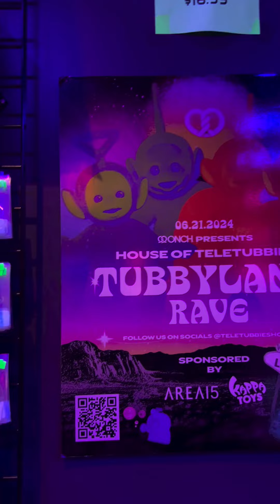The Teletubbies Had A Rave! I Went And...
Congratulations, @Onch!! Proud of you!!! @TeletubbiesHQ @Area15Official @KappaToys 💎⛓️‍💥